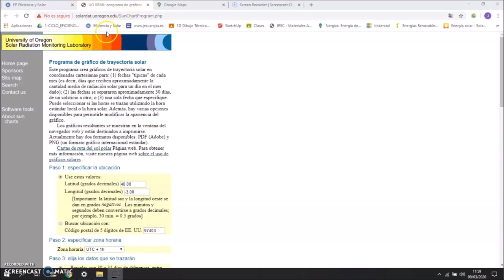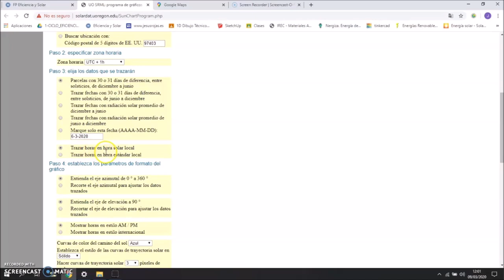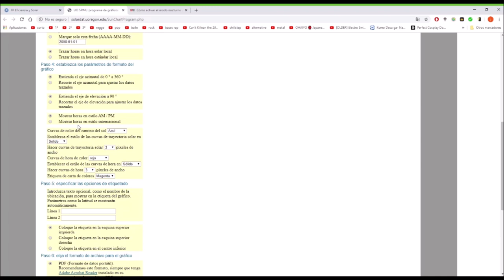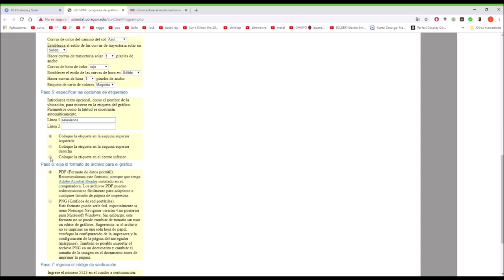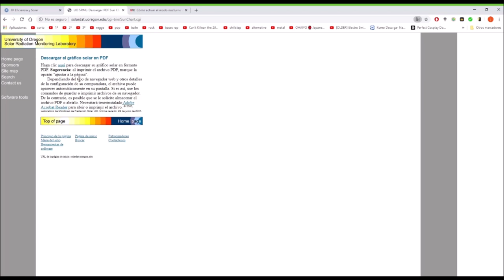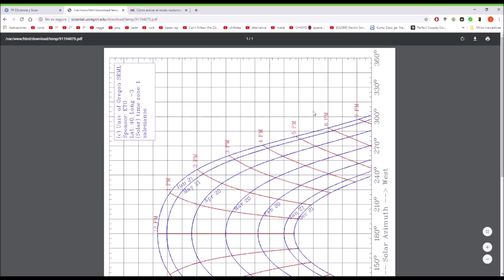Programa online Solardat para trazado de trayectorias solares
Carlos Ortiz y Jesús Cañadas, estudiantes de 1º curso del Ciclo formativo de grado superior de Eficiencia energética y energía solar térmica de Salesianos Carabanchel, realizan un buen vídeotutorial del programa online Solardat de la Universidad de Oregón. Esta aplicación permite realizar el trazado de diagramas de trayectorias solares en coordenadas cartesianas para cualquier localización del mundo. Tras especificar latitud y longitud, zona horaria, datos que se trazarán y elección de fechas concretas o intervalos, seguidamnte se muestra el aspecto gráfico del trazado geométrico, color, estilo, anchura y transparencia de las curvas dibujadas. A continuación, se recurre a las opciones de etiquetado del gráfico, formato de salida del trabajo realizado (pdf o png) y por último un código de verificación para evitar que no somos un bot. Tras parametrizar todo, basta pulsar en crear gráfico y posteriormente descargarlo. Estamos seguro que esta herramienta os será de utilidad para todos los interesados en el fascinante mundo de la energía solar. Agradecemos el trabajo de Carlos y Jesús y nos despedimos con un sincero abrazo.